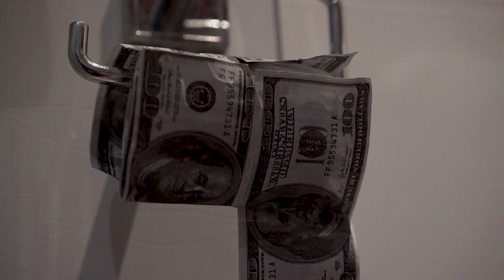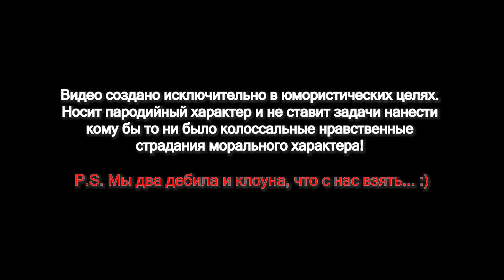Mill - ПУТИНШТЕРН ft. ЧЫК ЧЫРЫК (Пародия на "Morgenshtern & Элджей - Cadillac") при уч. Вечерний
Видео создано исключительно в юмористических целях. Носит пародийный характер и не ставит задачи нанести кому бы то ни было колоссальные нравственные страдания морального характера!!!

Пародия клипа "Morgenshtern & Элджей - Cadillac (prod. Slawa Marlow)

Наша работа о нелегкой президентской жизни, фантазия на тему "Если бы Путин был Моргенштерном!